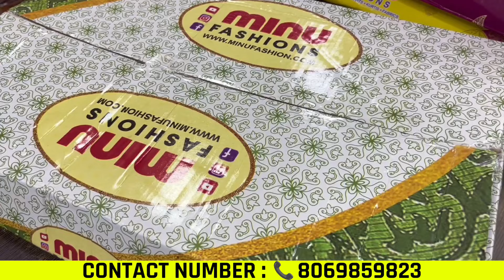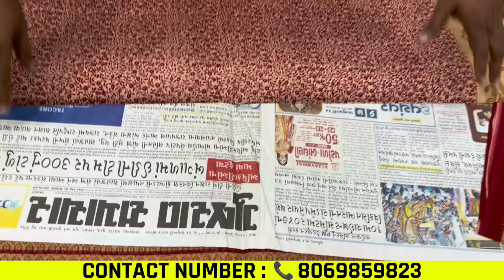घर बैठें मंगवाएं Minu Cotton साड़ी सीधा Manufacturer से || Minu Cotton Saree Bara Bazar Kolkata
Shop Name- Minu Saree
✓Shop Address- 7th Floor, P-10, Brabourne Rd, Barabazar Market, Barabazar, Kolkata - 700001

Minu Cotton Saree
Chhath Puja Special Saree
durga Puja Special Saree
Saree Biggest Wholesale Market
Bara Bazar Kolkata
Suti Saree Kolkata
Mangla Hatt Cotton Saree
Saree Biggest Wholesale
Bihar Cotton Saree
West Bengal Cotton Saree
New Saree Video
Chhath Puja Collection
Chhath Puja Special Collection
bada bazar Kolkata
bada Bazar Market
Meenu Brand Saree
Saree Market Bada Bazar
Kolkata Wholesale Market
Minu Saree godam
Minu Saree Head Office Kolkata
Minu Saree Wholesale
Cotton Saree Minu
Shantipur Saree manufacturing
Shantipur Saree Market
Kolkata Saree Wholesale Market
Saree Wholesale Market Kolkata
Cottan Saree Wholesale Market
Cottan Saree Shop
Cotton Saree Market
Kolkata Saree
Kolkata Saree manufacturing
Kolkata Saree manufacturer
Saree Shop Kolkata
Bada bazaar Kolkata
Matiya buruj Kolkata
Taat Saree
Banarshi Saree
Chennai Cotton Saree
Saree Wholesale Market Patna
Surat Manufacturer
Surat meal
Surat lehanga market
Surat ring road
dress material Surat
Aditya Pandey Vlogs

सिर्फ वीडियो बनवाने के लिये कॉल करें ।

Don't forget-